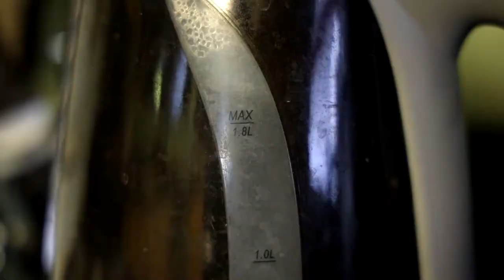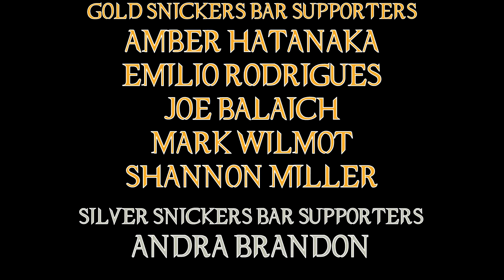Midnight Mass TV Series Review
Mike Flanagan has once again produced a fantastic Netflix product and continues to be a auteur for the horror genre ... and he keeps giving Stephen King a run for his money.